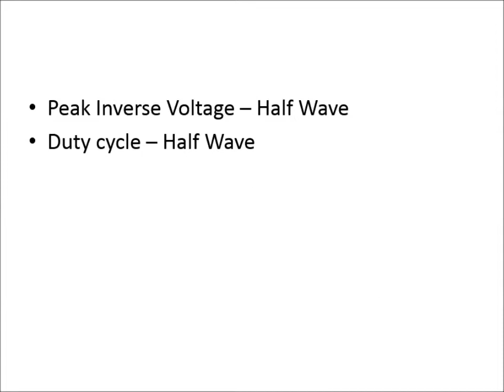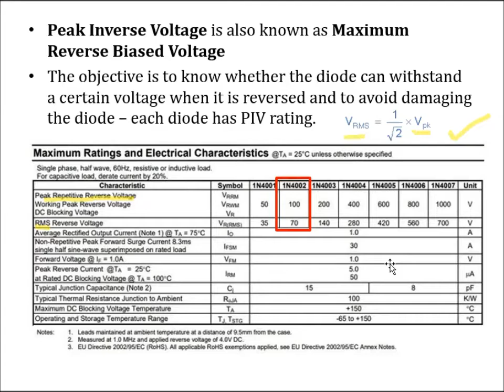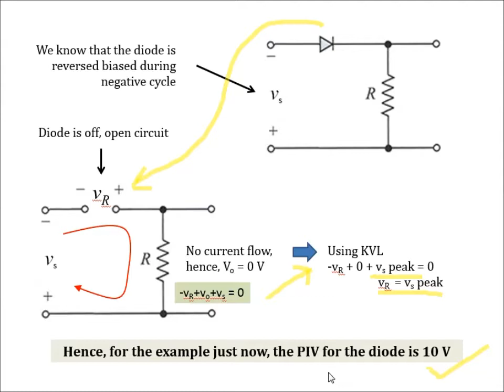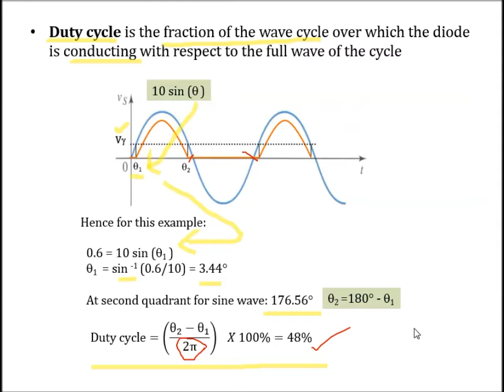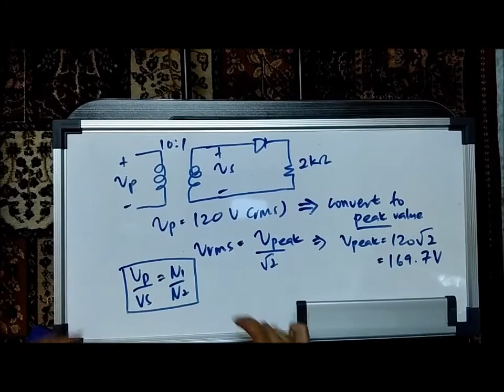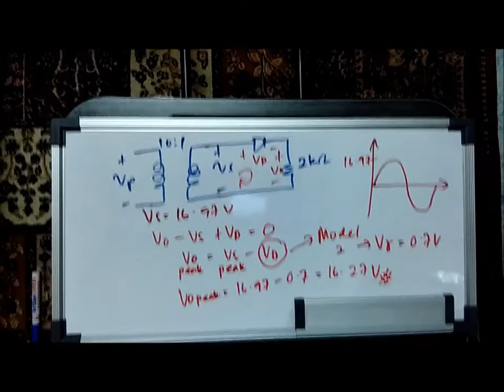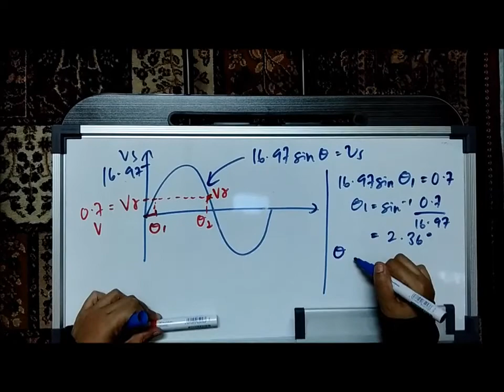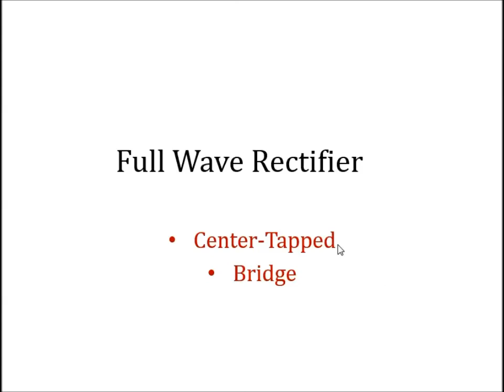CHAPTER 3B - HALF WAVE RECTIFIER PIV & DUTY CYCLE (CAPTIONED)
0:00 Intro
0:21 Definition of PIV
4:38 Definition of Duty Cycle
7:15 Example 1
8:19 Example 1 solved on the whiteboard